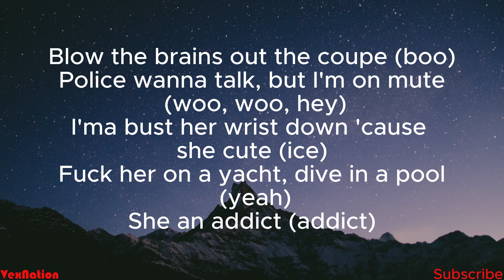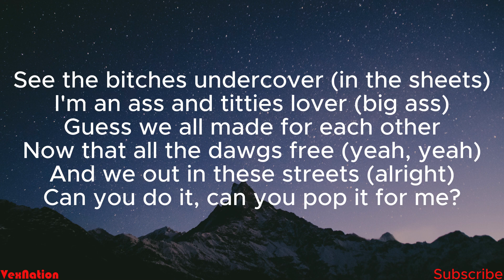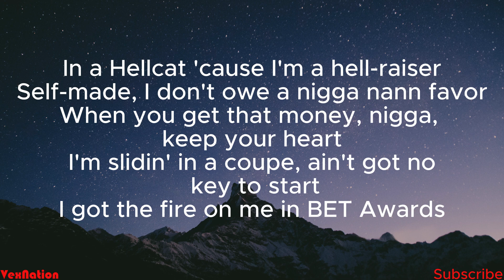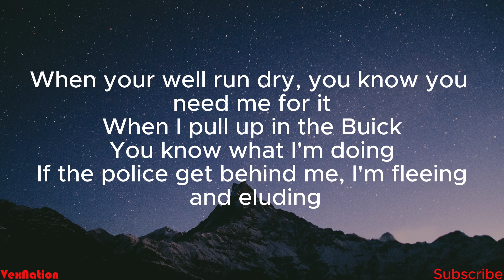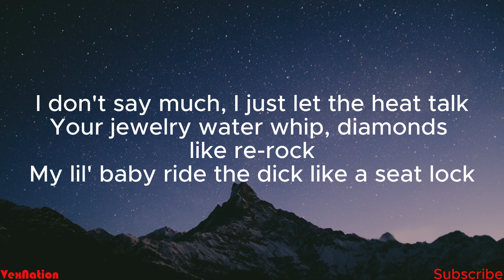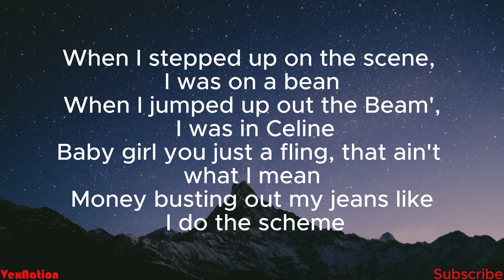Kodak Black - ZEZE (feat. Travis Scott & Offset) [Lyrics]